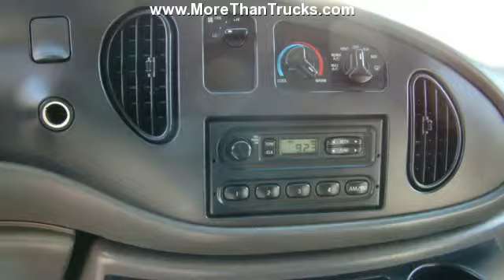2006 Ford E250 Used Cargo Van For Sale in Long Island NY 2006 Ford E250 Used Cargo Van For Sale in N